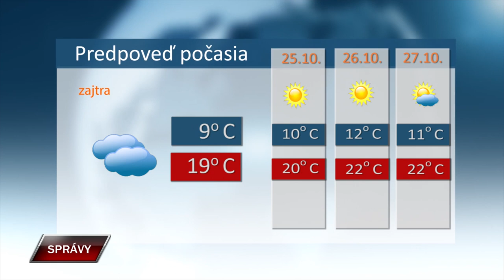SPRAVY 23 10 2024